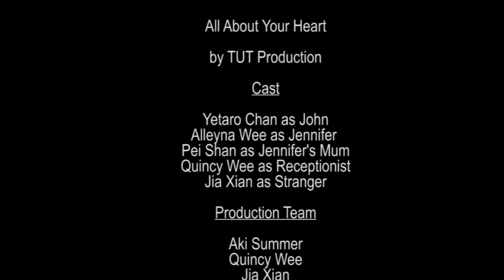All About Your Heart by TUT Production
Directed by:
Khoo Ker Ing (Aki)

Team members:
Wee Cheet Qing (Quincy)
Wong Jia Xian
Chan Pei Shan

Diploma in Mass Communication (DMC201206/08)
IACT COLLEGE